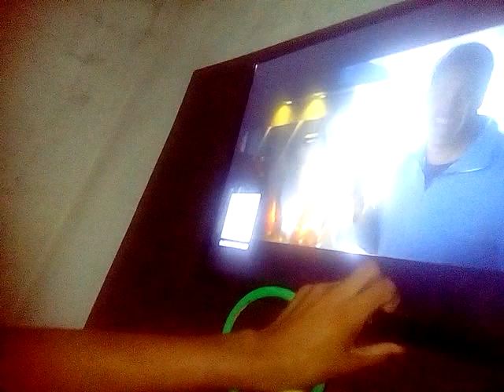música como rei Davi rei obreiro Ricardo criança adulta de mamanguape PB Paraíba meu juízo de bebê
Ricardo criança de mamanguape PB Paraíba Brasil Paraíba eu sou especial da funad de João pessoa PB Paraíba Brasil.